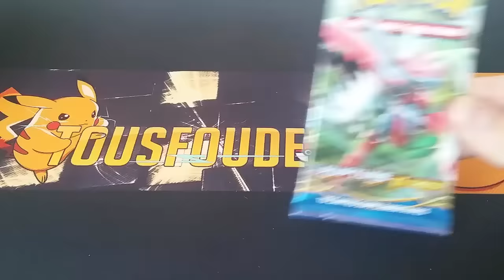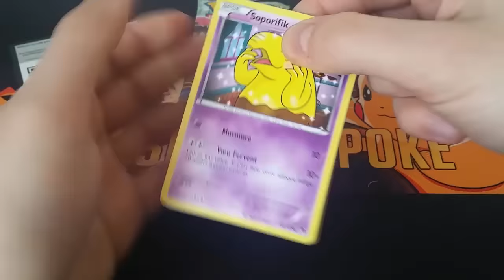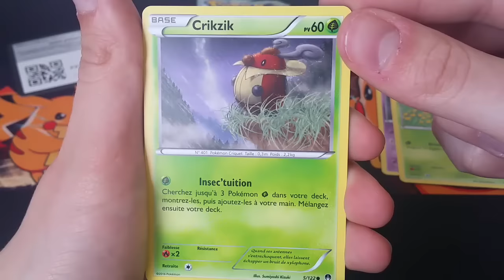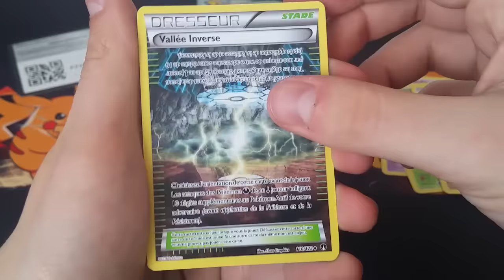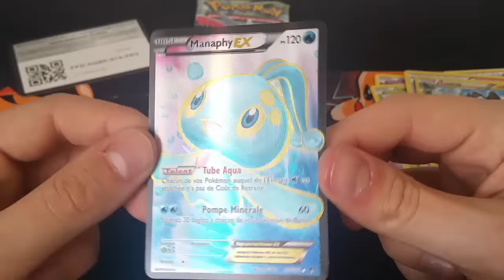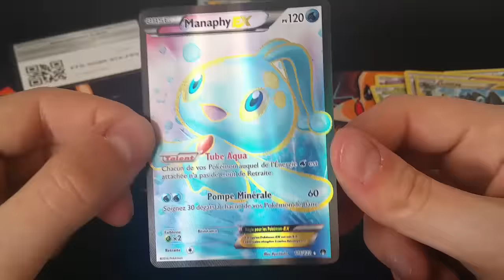ASMR #67 : Ouverture d'un Booster Rupture Turbo !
Qu'est ce qu'un ASMR ?
C'est une notion Anglaise voulant dire "Autonomous Sensory Meridian Response", en gros, c'est une vidéo pour reposer le cerveau, chuchotement obligatoire, il faut jouer sur les bruits et essayer de provoquer une sensation agréable aux oreilles, une sensation reposante !

Me concernant je vous ferai un ASMR chaque fin de semaine sur des produits et idées différentes.

A partir de maintenant : Les ASMR ne seront plus dévoilé, ce sera une surprise ! :D

Pour me contacter :
Skype : Crazy_shark76360